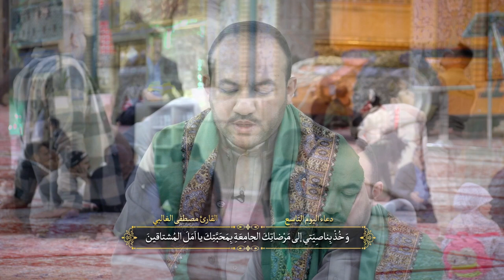ادعية اللايام لشهر رمضان - القارئ مصطفى الغالبي - اليوم التاسع